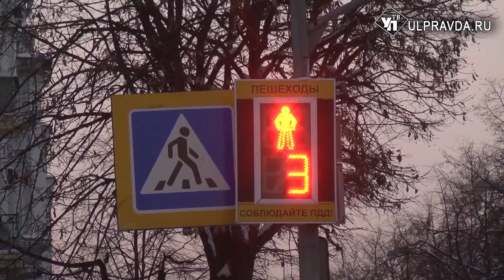Ульяновский общественный транспорт будет ходить по-новому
За последнюю неделю тема общественного транспорта на слуху у всех. В том числе и у членов партии «Единая Россия». Накануне на заседании президиума регионального политсовета обсудили внедрение новой транспортной системы.